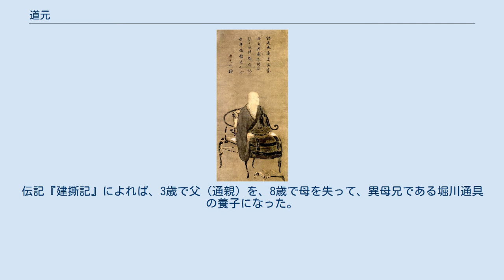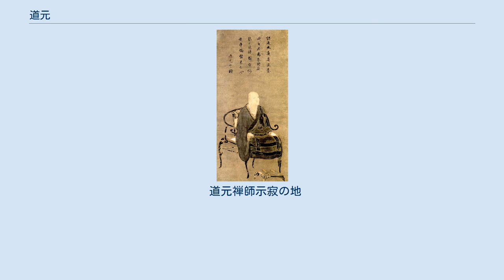道元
道元（どうげん、正治2年1月2日（1200年1月19日） - 建長5年8月28日（1253年9月22日））は、鎌倉時代初期の禅僧。
日本における曹洞宗の開祖。
晩年には、希玄という異称も用いた。
宗門では高祖承陽大師と尊称される。
諡号は仏性伝東国師、承陽大師。
諱は希玄。
道元禅師とも呼ばれる。
 道元は、正治2年（1200年）、京都の公卿・久我家（村上源氏）に生まれた。
幼名は信子丸。
両親については諸説あり、仏教学者・大久保道舟が提唱した説では、父は内大臣・源通親（久我通親または土御門通親とも称される）、母は太政大臣・松殿基房（藤原基房）の娘・藤原伊子で、京都・木幡の松殿山荘にて生まれたとされているが、根拠とされた面山瑞方による訂補本『建撕記』の記載の信用性に疑義も持たれており、上記説では養父とされていた源通親の子である大納言・堀川通具を実父とする説もある。
四国地方には道元の出生に関して「稚児のころに藤原氏の馬宿に捨てられていたのを発見され、その泣き声が読経のように聞こえるので神童として保護された」との民間伝承もあるが、キリストや聖徳太子の出生にまつわる話と混同されて生じたものである可能性も示唆されている。
伝記『建撕記』によれば、3歳で父（通親）を、8歳で母を失って、異母兄である堀川通具の養子になった。
他には、両親の死後に母方の叔父である松殿師家（元摂政内大臣）から松殿家の養嗣子にしたいという話があったが、世の無常を感じ出家を志した道元が断ったと言う説もあり、逸話として「誘いを受けた道元が近くに咲いていた花を群がっていた虫ごとむしりとって食べ、無言のうちに申し出を拒否する意志を伝えた」とある。
 道元禅師示寂の地